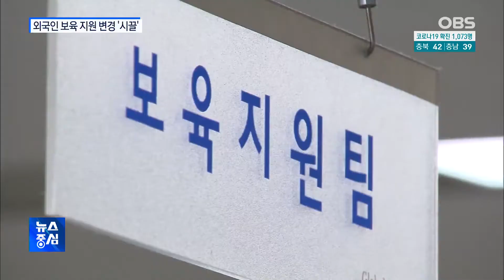인건비 대신 운영비 지원...외국인 보육시설 반발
경기도가 외국인 특수보육시설로 지정된 어린이집에
지원해온 교사 인건비를 없애기로 했습니다.
대신 경기도내 모든 어린이집에 외국인 아동 수만큼
운영비를 지원하기로 했는데,
기존 외국인 특수보육시설 어린이집들의 반발을 사고 있습니다.